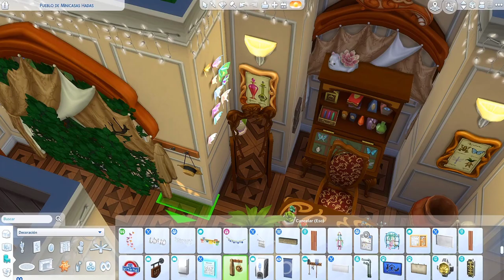Casas de fantasía: Pueblo de las hadas 🌈🧚‍♀️🧚‍♂️✨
Su twitter: @GardenerGames

🎶 Música de los canales:
y de la biblioteca de youtube.

Pantalla2: HANNSPREE 24" FULLHD 1080p

Placa base: AsRock H77 M

Disco duro: 3,0 TB

Tarjeta gráfica: MSI GTX 970 100ME

Refrigeración: COOLER MASTER HYPER 103

Torre: NOX COOLBAY VX ZERO EDITION

Fuente de alimentación: KEEP OUT FX700 MU

Multilectora: TACENS ANIMA ACR3

Teclado: KEEP OUT F90

Ratón: NOX KROM Khanda

Micrófono: NOX KROM Kimu